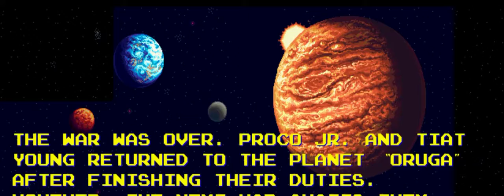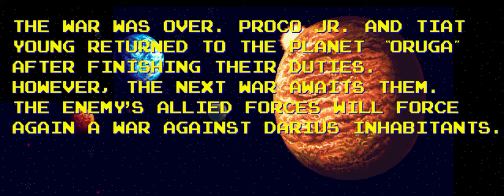AC ダライアスⅡ 24th-2 ACFJNSX▶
24本目に攻略した、下寄りを進むルートの2回目です。